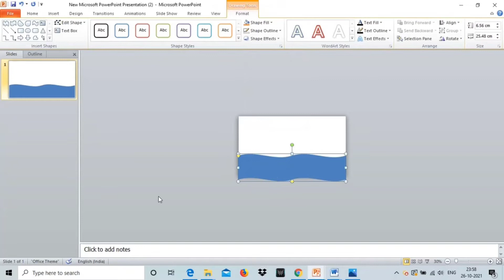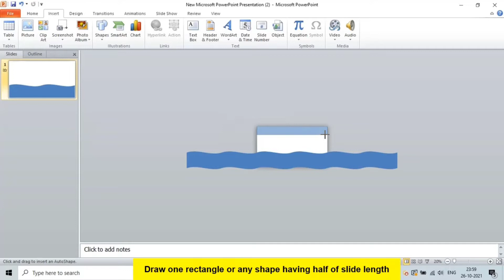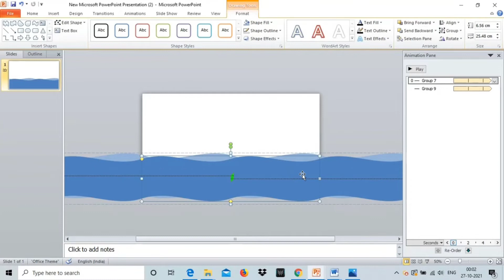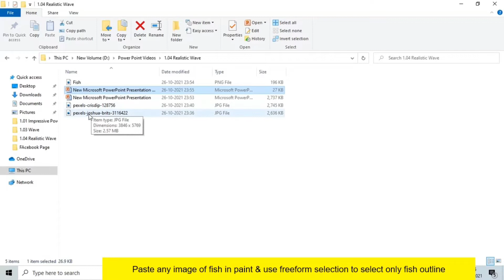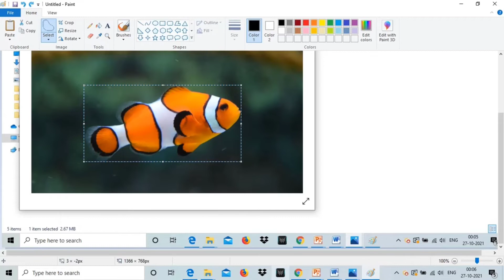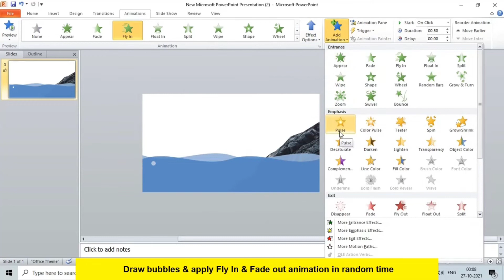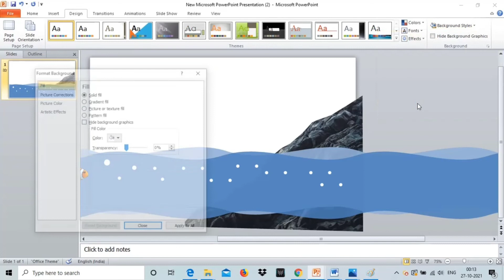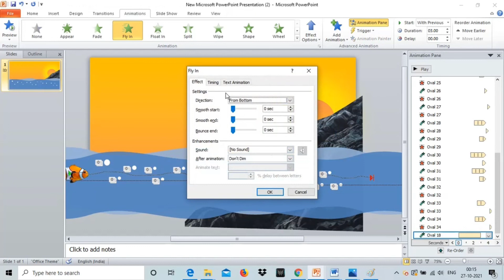Realistic Water Wave Animation in Powerpoint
About This Video:
In this video, you will learn how to make realistic water wave animation that too in simple steps & in no time. You can add more effects as per your wish or even add background sound of wave to make it even more effective.

Cable World Latest Wireless Laser PPT Presenter Slide Changer Controller with USB Receiver:

If you want to optimize the images to be used in PowerPoint Slides, then visit following sites:
To Compress or Resize the Image: